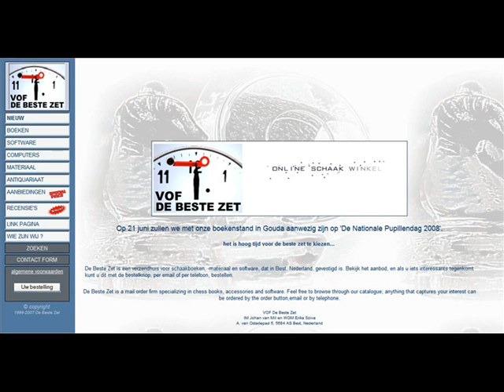De Beste Zet bij Nationale Pupillendag in Gouda